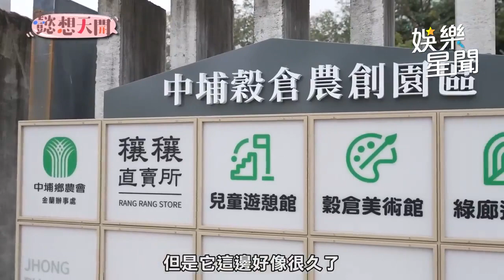曲羿終於回家！女孩狂拍網美照打卡 含淚回憶兒時逃家媽慌到報警｜懿想天開｜三立娛樂星聞